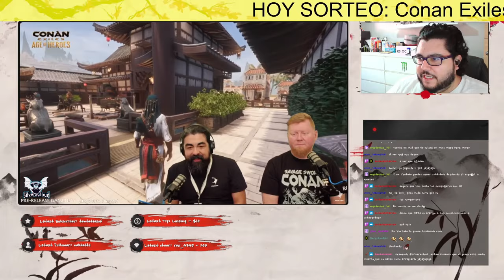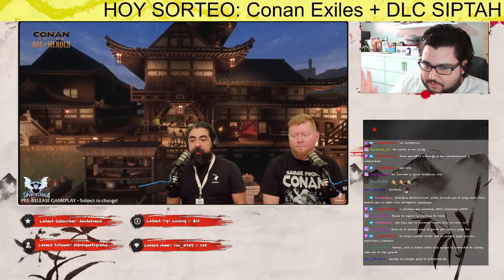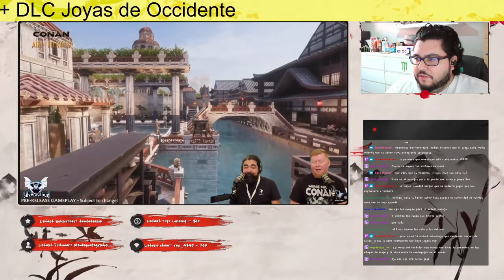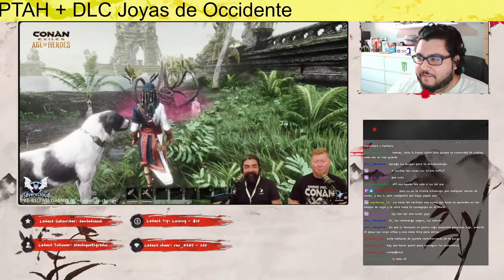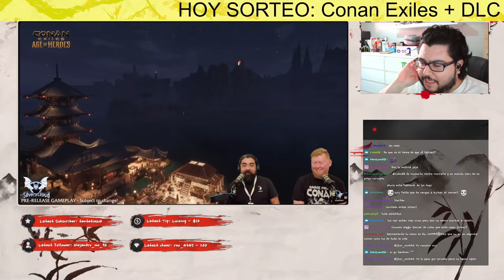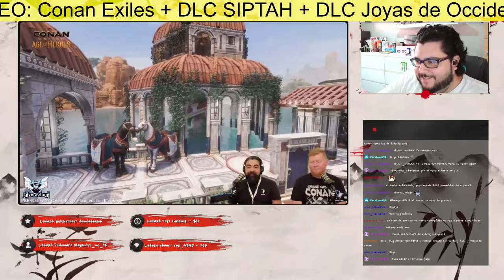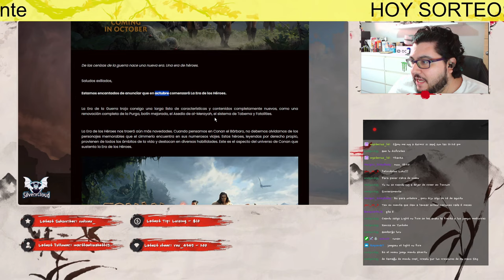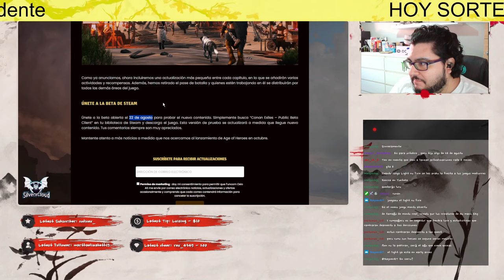Age of HEROES⚔️ | Co-directo con FUNCOM | RESUMEN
PARA AHORRARTE UN DINERILLO:
- 💥Te ha gustado?
El 50% será donado a la ONG Aldeas Infantiles.

- MI DISCORD : SilverxCloud# 7392

PARA AYUDAR GRATIS AL CANAL PUEDES:
- Darle LIKE a los vídeos
- Compartir los vídeos